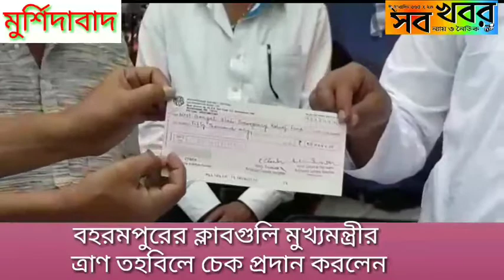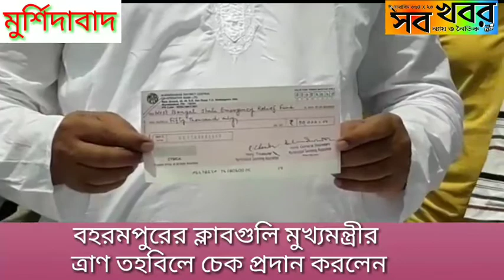বহরমপুরের ক্লাব গুলি মুখ্যমন্ত্রীর ত্রাণ তহবিলে চেক প্রদান করলেন